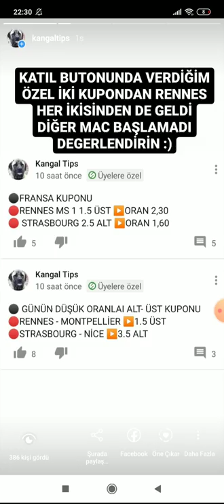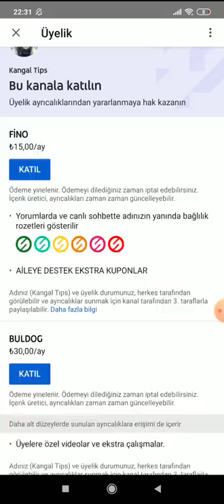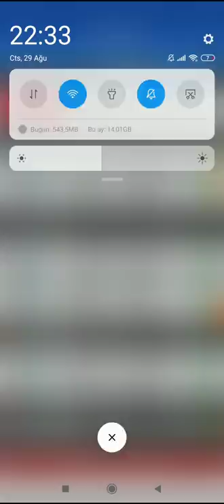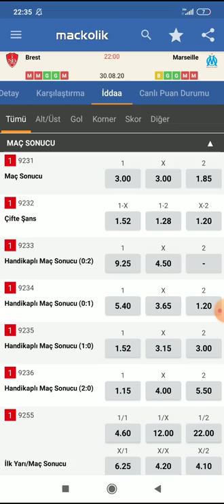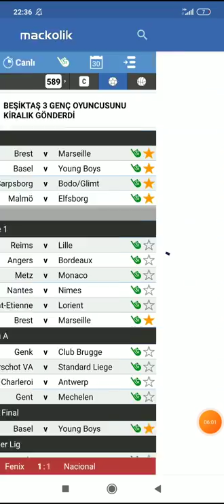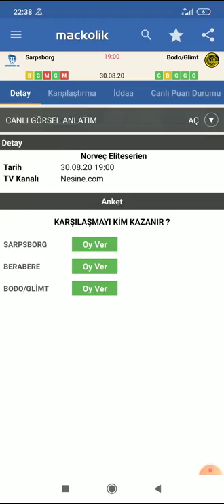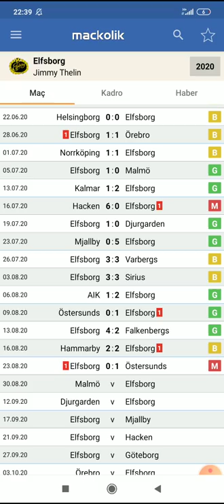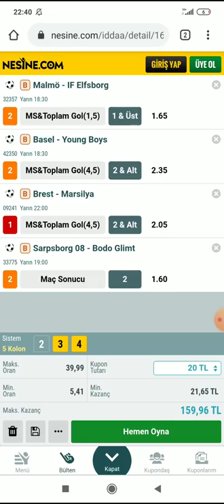YİNE KAZANDIK! KAZANDIRDIK! 30 AĞUSTOS 2020 İDDAA TAHMİNLERİ